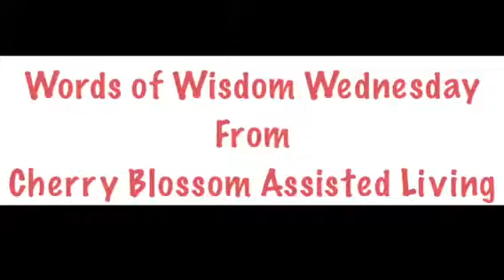Words of Wisdom!